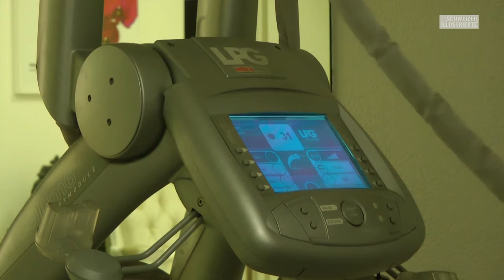Lifestyletipp 247: Das verhilft zu einem schönen Hautbild!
Unsere Lifestyleexpertin Luisa Rossi hat schon vieles gegen Cellulite ausprobiert. Nun hat sie mit Endermologie und kalten Wickeln zwei Methoden gefunden, die äusserst wirksam waren und ihr am ganzen Körper zu einem schöneren Hautbild verholfen haben. Sehen Sie im Video, wie das genau funktioniert.